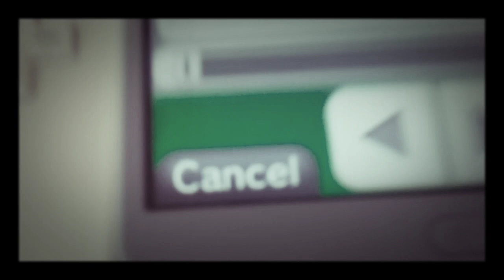a day in the village of valtuvegin in melo(warning swearing )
this video is to promote the wonderful viking village in melo called valtauvegin in sweden warming there is swearing in this so don't watch it if you don't like swearing like me